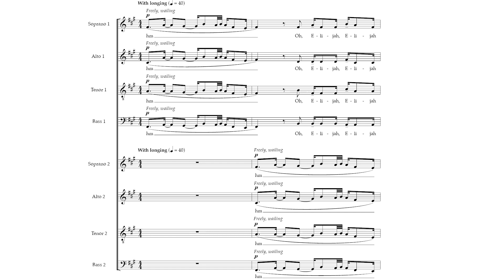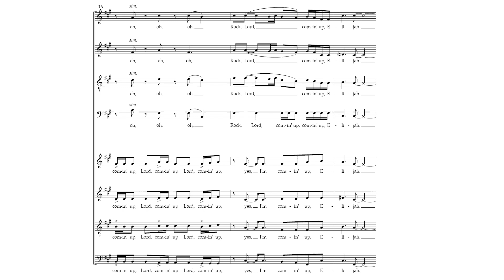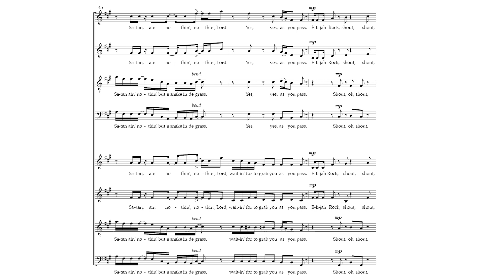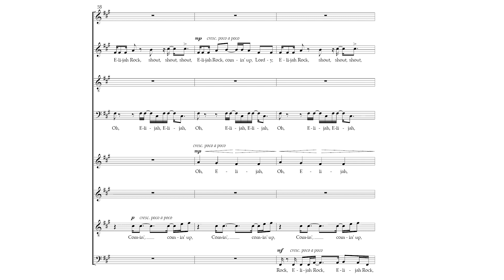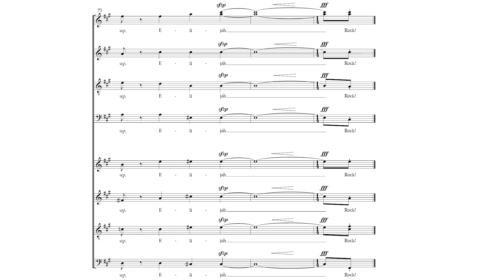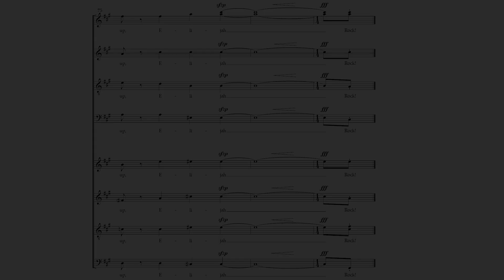Elijah! | Arr. Stacey V. Gibbs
This is a tremendously fun and interesting setting of Elijah by beloved composer Stacey V. Gibbs. Virtuosic and challenging, this requires a strong and developed ensemble, and the result is well worth the work!